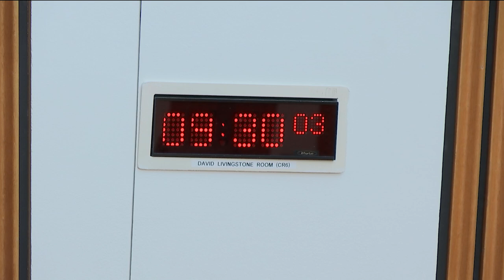Public Petitions Committee - 21 March 2019